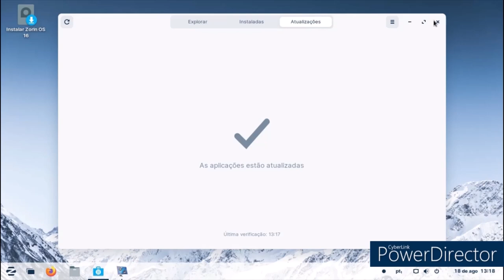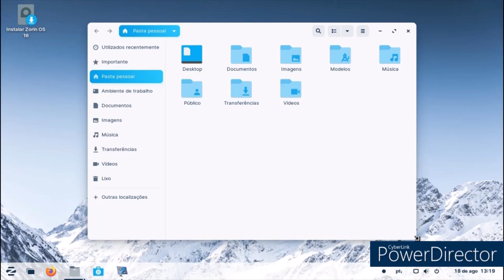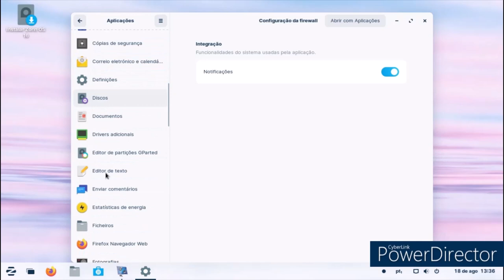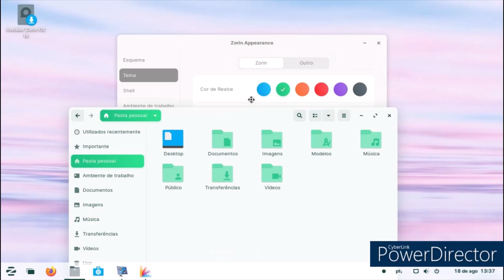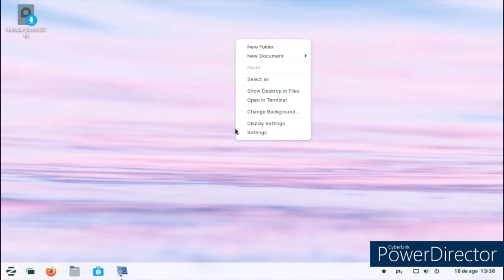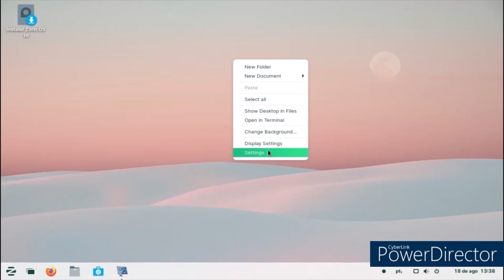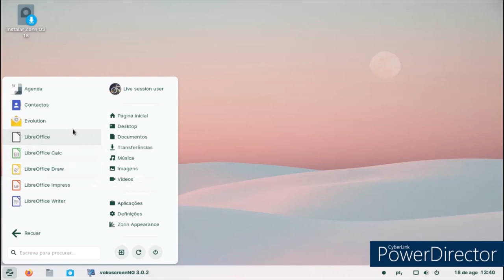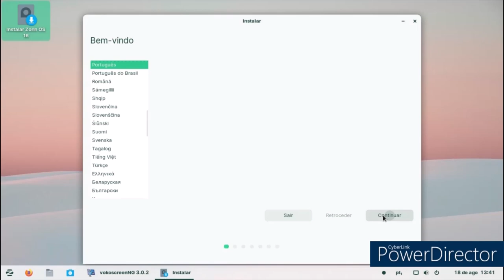Release: Zorin OS 16 nice